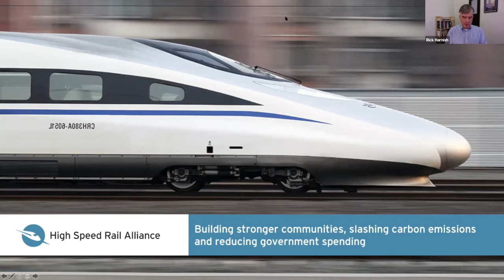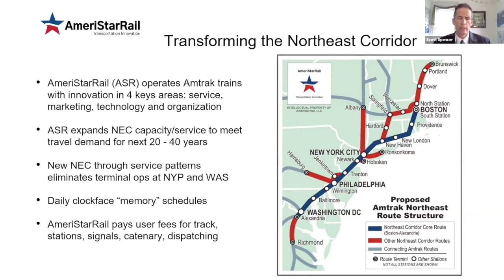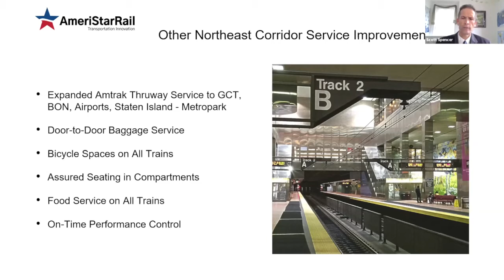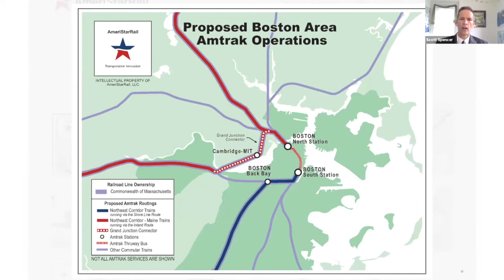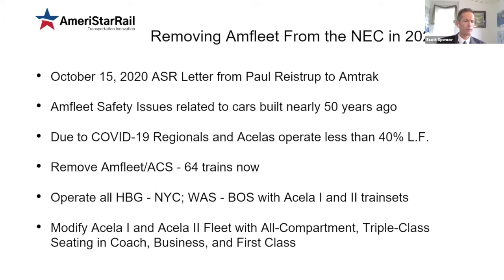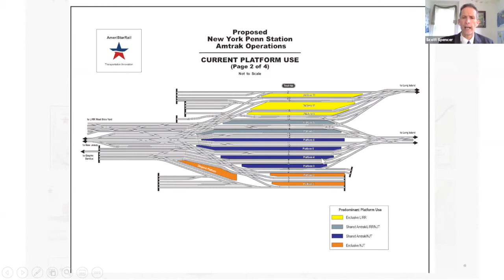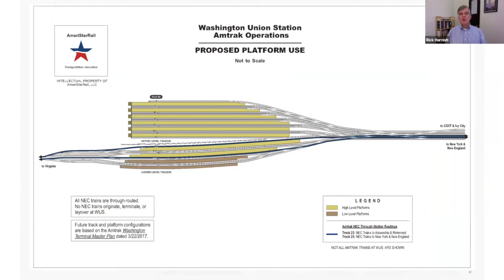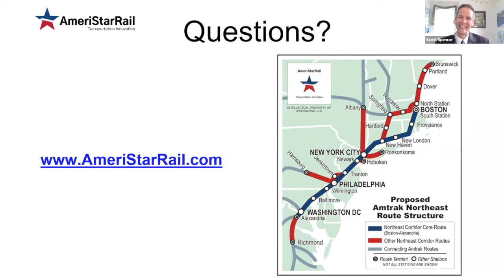AmeriStarRail - A New Approach to the NEC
Presentation by Scott Spencer, Chief Operating Officer, AmeriStarRail LLC

AmeriStarRail proposes to expand Amtrak’s Northeast Corridor (NEC) capacity with new service patterns that eliminate inefficient terminal operations in New York and Washington, reducing train congestion and delays. Their proposal creates additional track and yard capacity without multi-billion dollar track, yard and station expansion projects.